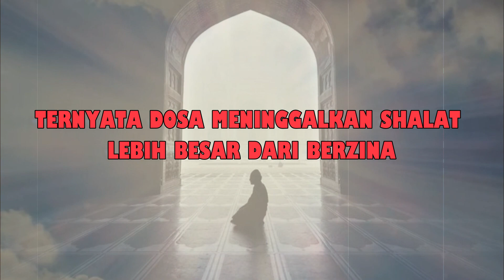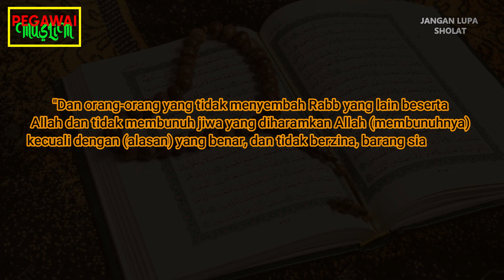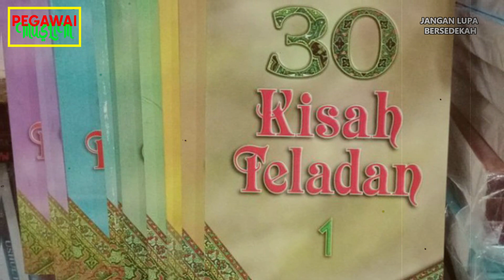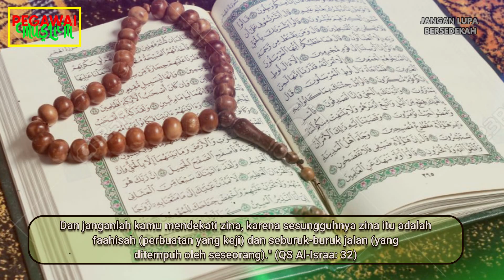DOSA BERZINA VS MENINGGALKAN SHOLAT!!!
CATATAN: GAMBAR DAN VIDEO HANYALAH ILUSTRASI
PEGAWAI MUSLIM adalah Channel yang menyajikan informasi yang berhubungan dengan Islam seperti, Berita Islam, Kisah-Kisah Islam, Akhir Zaman, Sains dan Islam, Nasihat dan lain sebagainya.

"Sampaikan dariku sekalipun satu ayat dan ceritakanlah (apa yang kalian dengar) dari Bani Isra'il dan itu tidak apa (dosa). Dan siapa yang berdusta atasku dengan sengaja maka bersiap-siaplah menempati tempat duduknya di neraka"

Shahih bukhari (3202) Sunan Abu Dawud (3177) Sunan al-Tirmidzi (2593) dan Musnad Ahmad (6198).

Video yang kami produksi hanyalah sebagai referensi dan pengumpulan data berupa foto dan video dari berbagai sumber yang dikemas dalam bentuk yang unik sebagai ilustrasi.

Kebenaran hanya milik Allah SWT. الْحَقُّ مِنْ رَبِّكَ فَلَا تَكُونَنَّ مِنَ الْمُمْتَرِينَ “Kebenaran itu adalah dari Tuhanmu, sebab itu jangan sekali-kali kamu termasuk orang-orang yang ragu” (QS. al-Baqarah: 147)

Semoga kita mendapatkan pahala dengan membagikan channel ini kesemua orang.